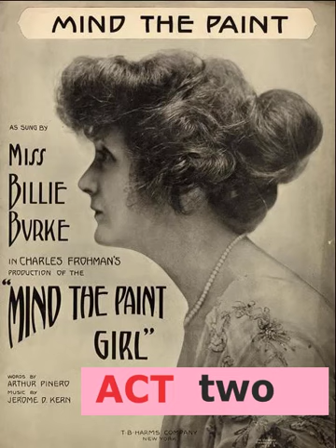The Mind The Paint Girl Act 2 by Arthur Wing Pinero - Free Audiobook in English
The "Mind The Paint" Girl Act 2 by Arthur Wing Pinero
Another Pinero play from the early 1900s. With a social message about the effects of stardom on the star as well as those that love them. "I’m afraid there’s one thing finer than winning the woman you love and, when you’ve won her, being prepared to go through fire and water for her." "What’s that?" "Having the courage to give her up"

Another Pinero play from the early 1900s. With a social message about the effects of stardom on the star as well as those that love them. "I’m afraid there’s one thing finer than winning the woman you love and, when you’ve won her, being prepared to go through fire and water for her." "What’s that?" "Having the courage to give her up" - Summary by ToddHW
Cast list:
Viscount Farncombe: Tomas Peter
Colonel the Hon. Arthur Stidulph: alanmapstone
Baron von Rettenmayer: Nemo
Captain Nicholas Jeyes: Campbell Schelp
Lionel Roper: Hamlet
Sam de Castro: Aaron White
Herbert Fulkerson: Frédéric Surget
Stewart Heneage: KevinS
Gerald Grimwood: April 6090
Carlton Smythe (Manager of the Pandora Theatre): James Thomas
Albert Palk (Actor at the Pandora): Sandra Schmit
Wilfrid Tavish (Actor at the Pandora): Philip Watson
Vincent Bland (A Musical Composer, attached to the Pandora): ToddHW
Morris Cooling (Business Manager at the Pandora): Jim Locke
Luigi (Maître d’hôtel at Catani’s Restaurant): Pier
The Hon. Mrs. Arthur Stidulph (Formerly, as Dolly Ensor, of the Pandora Theatre): TJ Burns
Lily Parradell (Of the Pandora): Foon
Jimmie Birch (Of the Pandora): Sonia
Gabrielle Kato (Of the Pandora): Pauline Latournerie
Enid Moncrieff (Of the Pandora): Leanne Yau
Daphne Dure (Of the Pandora): EmmaHatton
Nita Trevenna (Of the Pandora): Lex Hankins
Flo Connify (One of Four Beauties Of the Pandora): Eva Davis
Sybil Dermott (One of Four Beauties Of the Pandora): Availle
Olga Cook (One of Four Beauties Of the Pandora): Devorah Allen
Evangeline Ventris (One of Four Beauties Of the Pandora): Elsie Selwyn
Mrs. Upjohn (Lily Parradell’s mother): DuckTD
Gladys (Lily’s parlourmaid): Eva Davis
Maud (Lily’s maid): Leanne Yau
Stage Directions: Larry Wilson